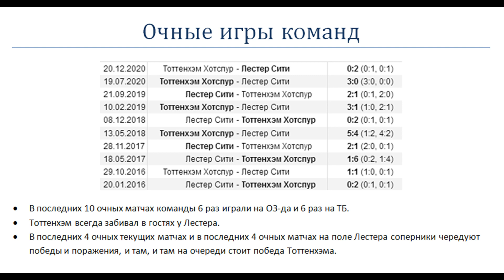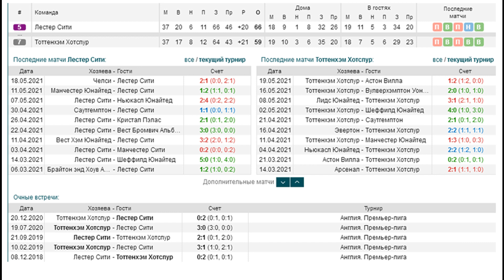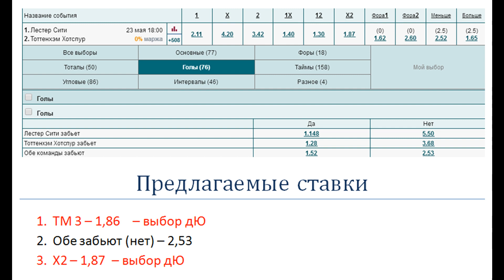Лестер - Тоттенхэм, прогноз 23 мая (38 тур АПЛ)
Прогноз и ставка на матч Лестер - Тоттенхэм (23.05). Тоттенхэм всегда забивал в гостях у Лестера.